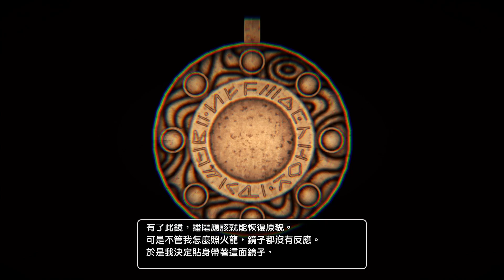勇者鬥惡龍 XI 中文版 part 70 - 食人火龍 #2